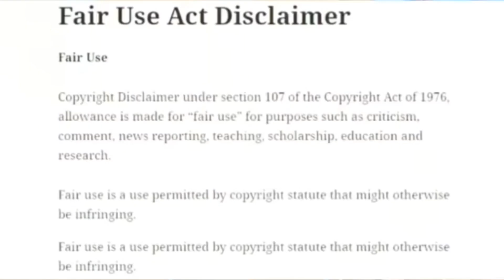BREAKING! BUHARI SENT P0LIC£ TO ÂTTÅCK NIGERIAN PR0T£STERS IN UK 🇬🇧